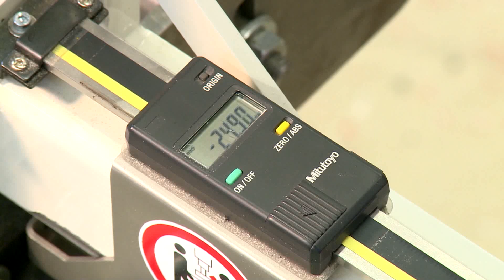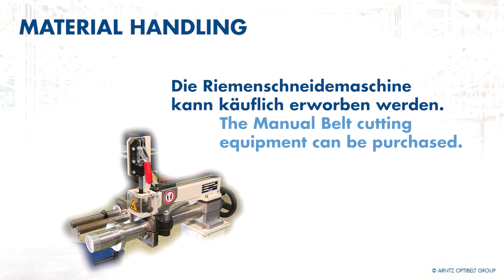Optibelt Riemenschneidemaschine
Mit der manuellen Optibelt Riemenschneidemaschine können Sie ihre Zahnriemen ganz einfach millimetergenau auf Breite schneiden. Die Optibelt Riemenschneidemaschine kann käuflich erworben werden.

Optibelt Material Handling GmbH
Im Emerten 11
D-31737 Rinteln